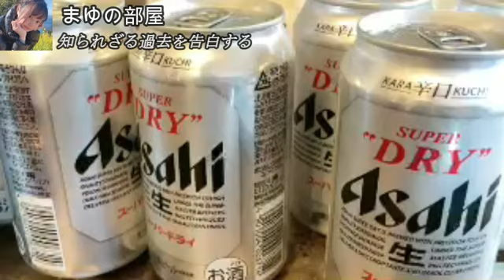【告白】まゆ‼激痩せしてしまった理由を明かす11月13日